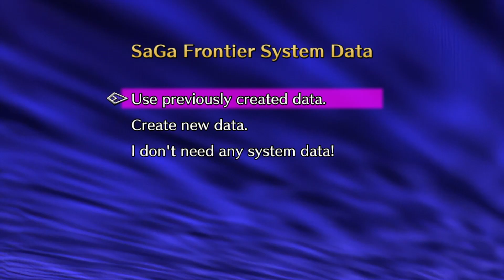PC - SaGa Frontier Remastered. Riki (Part 01).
Casual playthrough SaGa Frontier Remastered. For Riki.